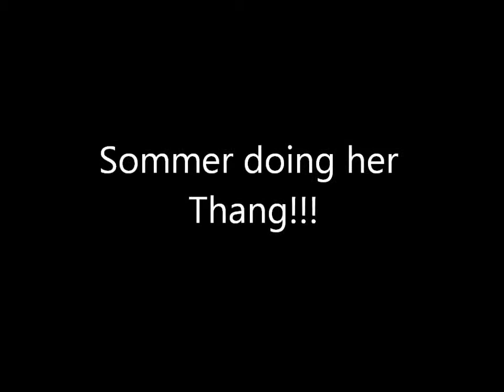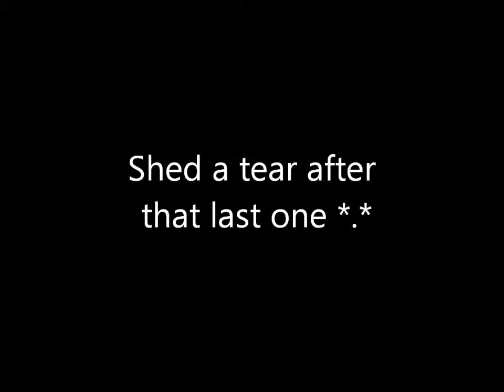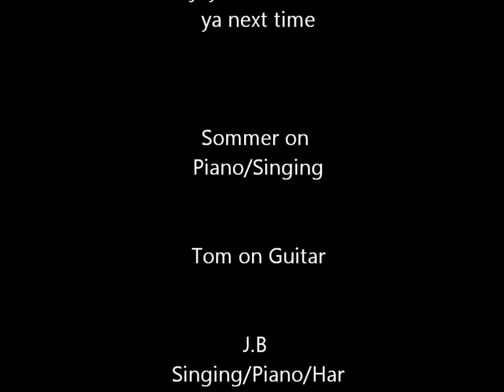Huntington Social-Staring one of my Best friends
Sommer doing work and keeping it reals